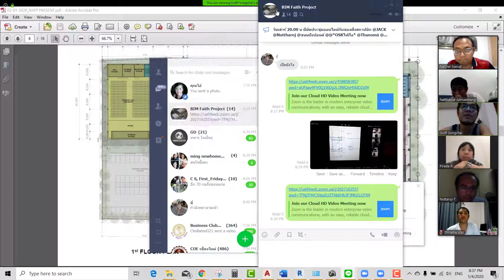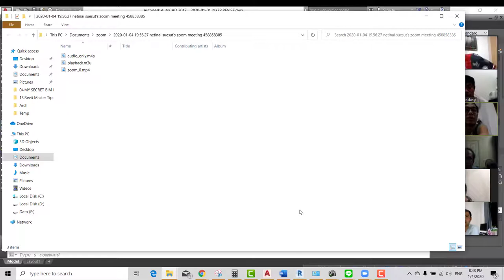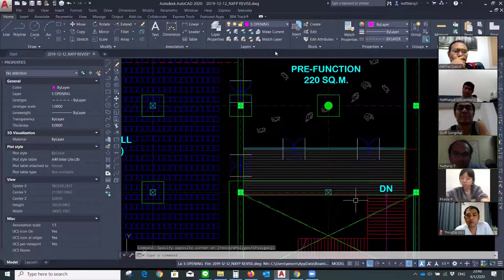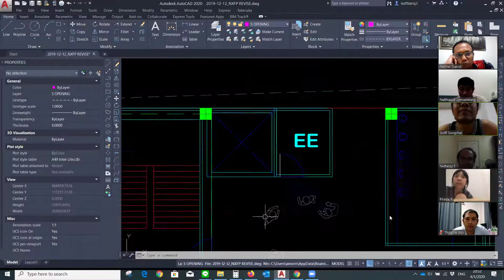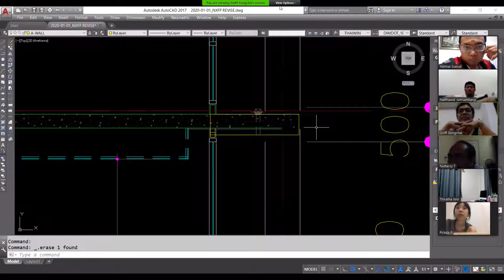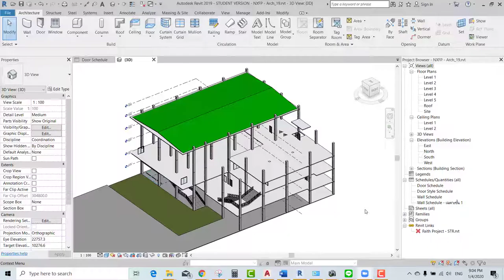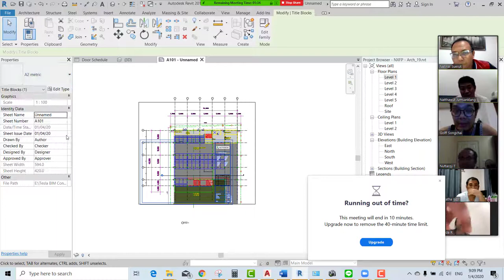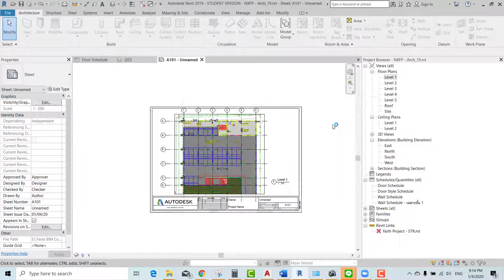ประชุม BIM Faith Project 04-01-2020 part 2 of 2